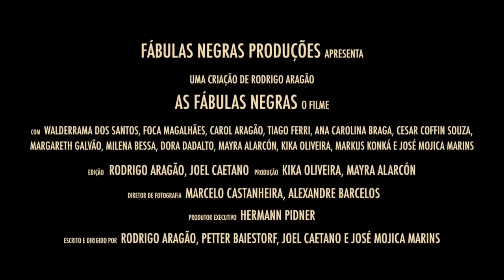AS FÁBULAS NEGRAS - TRAILER OFICIAL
As Fábulas Negras
The Black Fables

Sinopse
Um grupo de crianças embarca numa aventura macabra povoada com personagens do imaginário popular brasileiro – lobisomem, bruxa, fantasma, monstro e Saci. Com o encontro antológico entre quatro dos nomes mais importantes do terror nacional: Rodrigo Aragão, Petter Baiestorf, Joel Caetano e José Mojica Marins, o eterno Zé do Caixão.

Sinopsis
A group of Children embark in a sinister adventure, populated with characters from Brazilian folklore – werewolves, witches, ghosts, monsters and the Saci. With the fantastic meeting between four of the most important names in the Brazilian horror cinema: Rodrigo Aragão, Petter Baiestorf, Joel Caetano and José Mojica Marins, the eternal Coffin Joe.

Sinopsis
Un gripo de niños embarcan en una aventura macabra, poblada por personajes del folclore brasileño – hombres lobo, brujas, fantasmas, monstruos y El Saci. Con el encuentro antológico entre cuatro de los principales nombres del cine de horror brasileño: Rodrigo Aragão, Petter Baiestorf, Joel Caetano y José Mojica Marins, el eterno CoffinJoe.

Ficha Técnica
Uma Criação de Rodrigo Aragão
Produção Executiva: Hermann Pidner
Produção Geral: Kika Oliveira e Mayra Alarcón
Direção Geral: Rodrigo Aragão
Roteiro, Direção e Edição: “Crianças na Mata”, “O Monstro do Esgoto” e “A Casa de Iara”: Rodrigo Aragão
Direção e Roteiro “Pampa Feroz”: Petter Baiestorf
Edição “Pampa Feroz”: Rodrigo Aragão
Direção “O Saci”: José Mojica Marins
Roteiro “O Saci”: Rodrigo Aragão
Edição “O Saci”: Joel Caetano e Rodrigo Aragão
Roteiro, Direção e Edição “A Loira do Banheiro”: Joel Caetano
Direção de Fotografia: Marcelo Castanheira e Alexandre Barcelos
Som direto: Fernando Paschoal
Edição e Mixagem de som: Alexandre Barcelos
Trilha Sonora Original: Gangrena Gasosa e Fepaschoal
Correção de cor e efeitos digitais: Joel Caetano